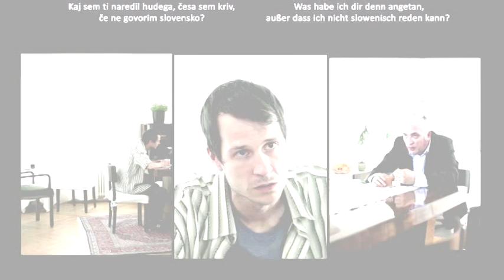NORA GREGOR - Neda R. Bric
NORA GREGOR – SKRITI KONTINENT SPOMINA / IL CONTINENTE NASCOSTO DELLA MEMORIA / EIN VERBORGENER KONTINENT DER ERINNERUNG

Koprodukcija SNG Nova Gorica, Slovensko mladinsko gledališče Ljubljana, Schauspielhaus Graz (Avstrija) in Il Rossetti Teatro Stabile del FVG (Italija).

Slovenska praizvedba. Dokumentarna fikcija.
Predstava je v treh jezikih, opremljena z nadnapisi.
Avtorica in režiserka Neda R. Bric
Strokovna sodelavca Igor Devetak, Christine Casapicola, avtorica videa in filma Pila Rusjan, dramaturgi Tomaž Toporišič, Christian Mayer, Ana Kržišnik, skladatelj Milko Lazar, koreograf Ivan Peternelj, scenografa Rene Rusjan, Boštjan Potokar, kostumografinja Nataša Recer, oblikovalec svetlobe Samo Oblokar, lektorja Srečko Fišer, Christian Mayer, prevajalki Marinka Počkaj, Tesa Drev
Igrajo Helena Peršuh, Dario Varga, Robert Prebil, Marjuta Slamič, Gorazd Jakomini, Ivan Godnič, Peter Harl, Lučka Počkaj k. g., Alessandro Mizzi k. g., Gerhard Balluch, Franz Solar

»Danes bi dala vse sončne zahode sveta, da bi lahko spet stopila na oder.«
Nora Gregor je bila ena najslavnejših igralk svojega časa. Rodila se je v Gorici, se z družino preselila v Avstrijo, postala znana igralka, snemala tudi filmske uspešnice v Hollywoodu. Na višku kariere se je poročila z avstrijskim plemičem, končala poklicno pot, bila izgnana zaradi političnih razmer …
Življenjska zgodba Nore Gregor, ki je polna blišča in bede, spregovori tudi o mestu ženske v družbi in o njenih notranjih bojih med poslanstvi umetnice, matere in žene. Obenem predstava v letu, ko se spominjamo stote obletnice začetka prve svetovne vojne, govori o zapletenih odnosih med tremi sosedskimi narodi in vplivu velikih družbenih sprememb, ki krojijo usode ljudi. K avtorskemu projektu je režiserka Neda Rusjan Bric pritegnila sodelavce iz treh sosednjih držav, Slovenije, Italije in Avstrije, da so ustvarili skupno zgodbo, ki zadeva zgodovino in sedanjost vseh treh narodov. V predstavi slišimo tri jezike, opremljene z nadnapisi.